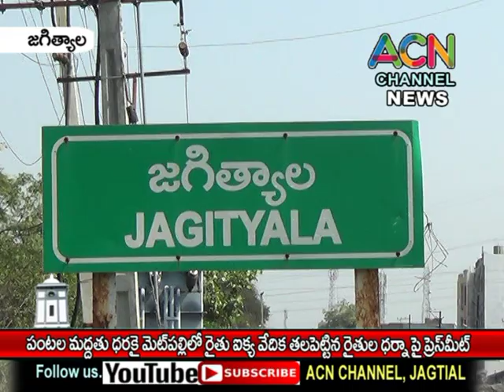జగిత్యాల జిల్లా : పంటల మద్దతు ధరకై మెటుపల్లి లో రైతు ఐక్య వేదిక తలపెట్టిన ధర్నాను విజయవంతం చేయండి